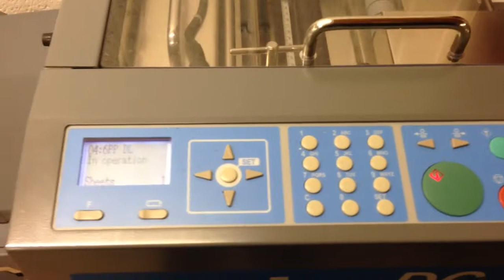Pre-owned Duplo DC-445 Ducreaser Including Perforating Unit & Air-Knife Unit. Full Working.